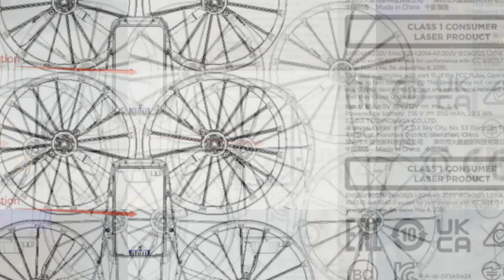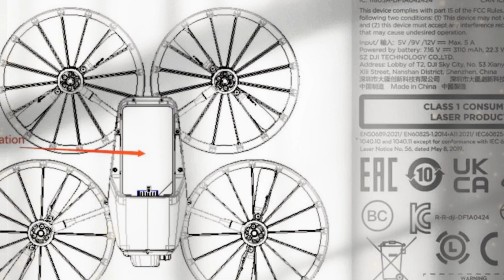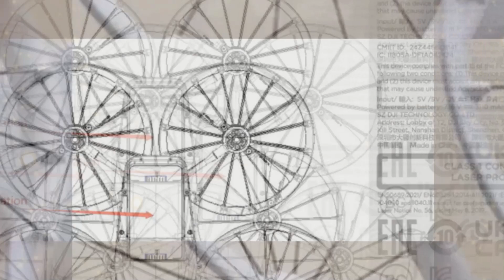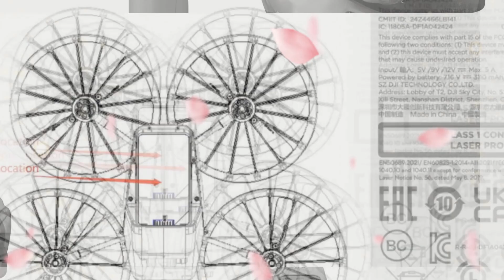DJI Flip CES 2025 Launch LEAKED Confirmed! DJI Neo Killer?!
your premier source for in-depth analysis and expert insights into the latest technological advancements. The drone community is abuzz with speculation about DJI's potential launch of a new compact drone, the DJI Flip, at CES 2025. Although DJI has yet to confirm these rumors officially, a recent filing with the U.S. Federal Communications Commission (FCC) suggests that the Flip may indeed be in its final stages of development.